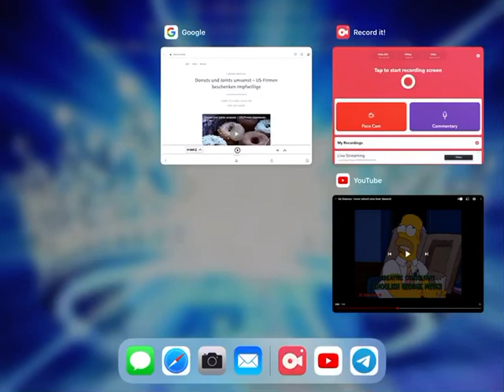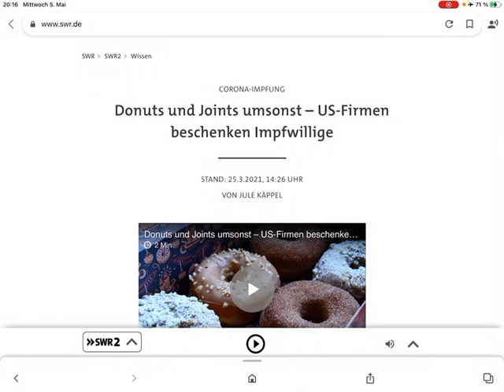Kino Abend DEUTSCH